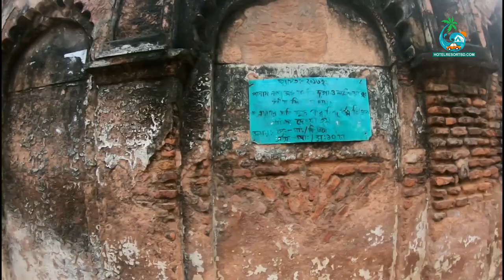Panam City Sonargaon | সোনারগাঁও পানাম নগর| Historical Panam City। Panam Nagar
প্রাচীন বাংলার রাজধানী ছিল এই সোনারগাঁও যা বাংলাদেশের অনেক ঐতিহ্যের সাক্ষ্য বহন করে চলেছে। প্রাকৃতিক সৌন্দর্য বেষ্টিত এই অত্যন্ত আকর্ষণীয় জায়গাটি ঢাকার খুব কাছেই অবস্থিত। বাংলার বিখ্যাত বারো ভূঁইয়াদের অন্যতম ঈশা খাঁ-র রাজধানী পানাম নগর এবং এখানকার চারশত বছরের পুরনো সেই নগরীর ভবন গুলোর আদ্যোপান্ত নিয়ে আজকের ভিডিও

যেভাবে যাবেন – বাসে গেলে সোনারগাঁয়ের মগরাপাড়ায় এসে প্রথমে নামতে হবে। পরে ওখান থেকে রিক্সাযোগে বা অটোতে সরাসরি চলে আসা যায় সোনারগাঁও পানাম নগরীতে।
ঠিকানাঃ পানাম নগর, মুগরাপারা, সোনারগাঁও।

Panam Nagar is an ancient city of Bangladesh. It is situated in Sonargaon, Narayanganj district. The whole city can remind you the primitive era of Bangla. This city is surely the carrier of history and culture of Bangladesh. Panam City located in Morgapara, only a few kilometers away from Dhaka-Chittagong highway. This Panam Nagar is considered one of the ruined city still exist in the south asian sub-continent.
Ticket Price
The ticket price of Panam City is 20tk for each person. The foreigners have to pay 100tk to visit there.
You can take the bus from Gulistan. The name of the bus is “Meghla”. It will land you nearby Mograpara. Bus fare is 30 taka only. Panama city is 15 minutes away if you take Auto from Mugrapara Bus stand. You can also take an rickshaw to reach Panama City. The rickshaw will cost you around 50tk. Dhaka to Panam Nagar bus will take maximum 1 hour.

"hotelresortbd.com" incepted to meet the demands of travelers at Bangladesh. As the days passing by, people are now more curious about travelling and want to learn about the places for travel. The launching of this website can meet their wants we ensure.

Hotelresortbd has the sole rights of all contents and it does not give permission to any business entity or individual to use these contents except ‍socialmediabd (SocialMediabd.com).

This Channel is the Based on Travel, Tourism and Hotel resort review. The uploaded all contents are Made by our own team. Also Sometimes We are using some Third-Party materials where we have the specific authorization and permission to use this on YouTube.

"Leisure, Hotel, Resort, Travel & Tourism.